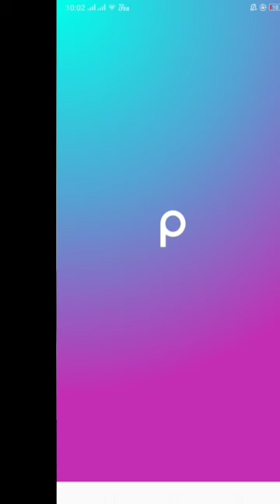Crop photo.😍💓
Crop photo.😍💓 how to edit photo.